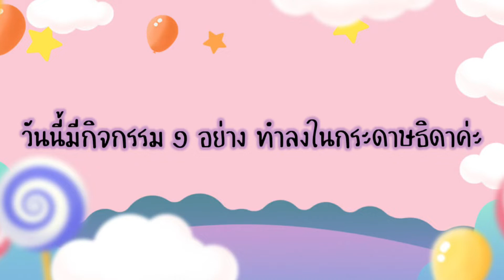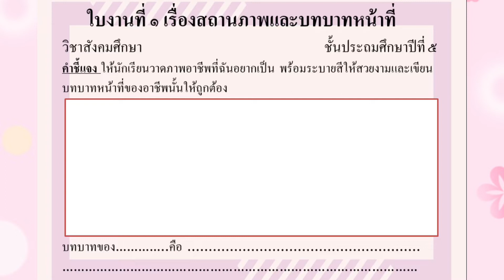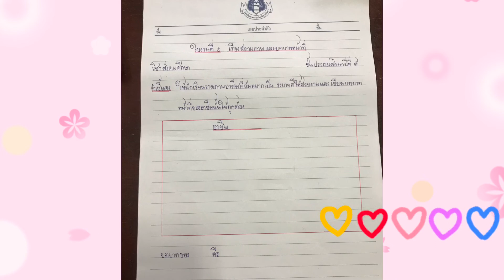05 ครูสุพรรณี วิชาสังคม ป5 เเรื่อง สถานภาพและบทบาท 15 07 64